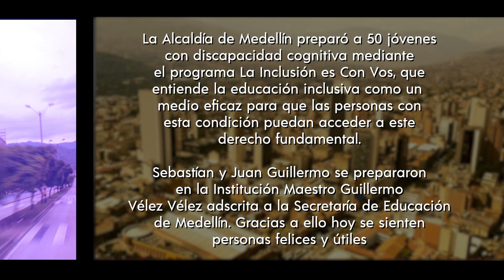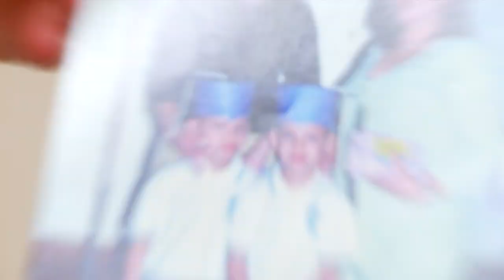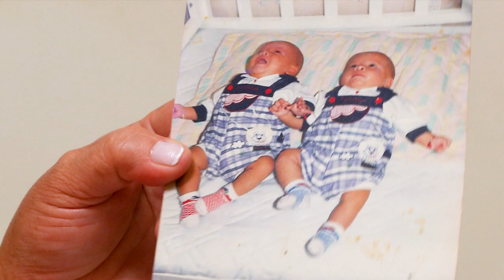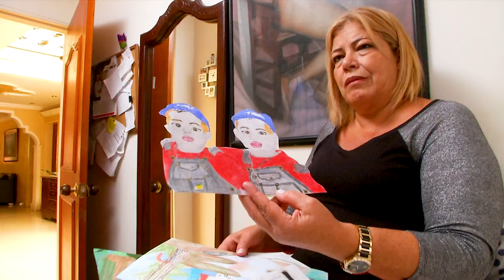Medellín se cuenta - capítulo 7 [Programa completo] Telemedellín